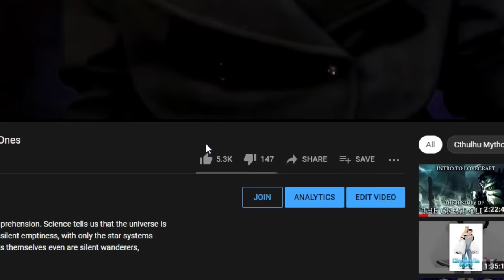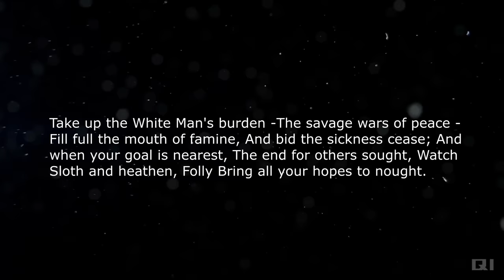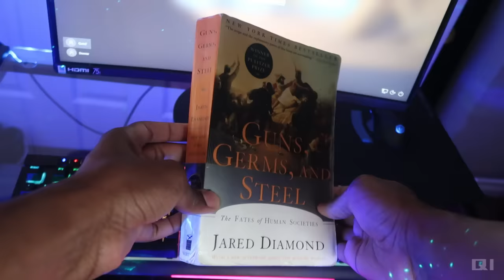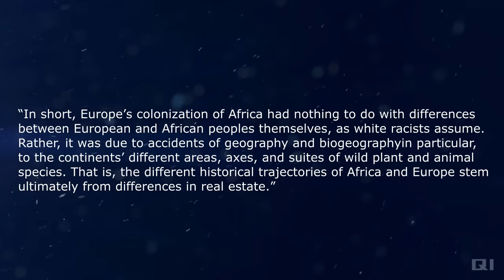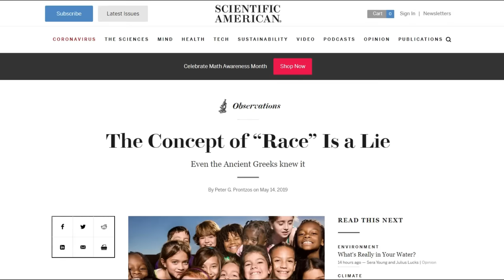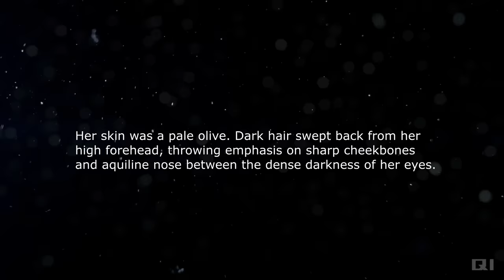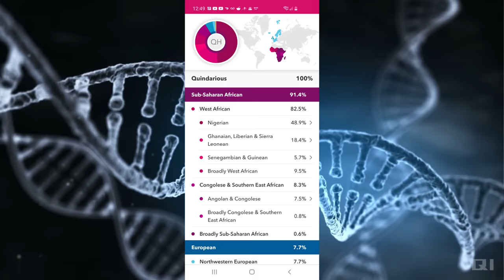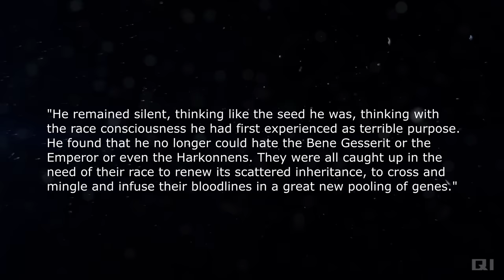Is Dune a White Savior Story?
Dune has long been regarded as one of the greatest and most influential science fiction series. Everything from Star Wars to Star Trek, to the Expanse, has been in some way inspired by the classic work of Frank Herbert. Dune focuses on the economic and sociopolitical systems revolving around the planet Arrakis, the only planet in the empire where the precious spice Melange can be found. Arrakis, also known as Dune falls under the  Fiefdom of The Noble Great House Atreides, Which consists of Duke Leto, his Bene Gesserit Concubine Jessica, and their 15-year-old son Paul. The native people of Arrakis are called the Fremen, who were once, many centuries ago, known as the Zensunni Wanderers. The books indicate that the Fremen are a homogeneous group that picked up the gene of many different humans during their migrations from planet to planet before settling on Dune. Much of Fremen culture as described in the books is inspired by real-world Buddist and Islamic traditions. The main plot of the first Dune book is centered around Paul Atreides' use of the Fremen to avenge the fall of House Atreides and gain control of the Imperial throne.

Now, I won't be explaining the entire plotline of the Dune Saga, I mean that would take several hour-long videos, and who has time for that? *Cough Cough. Though Dune is considered one of the most influential Science fiction Saga’s ever, it’s not without controversy. It has been argued by some that Dune is one of the prime examples of the White Savior trope. Now I’ve addressed this in the past to some degree, see this video I did hear responding to an article written by Noah Bertlasky which accused Paul of being a quote, “Mighty Whitey”, but I’ve never dived entirely into the subject. In this video, we will explore the historical context of the White Savior trope, dissect how race is viewed in the Dune saga, and determine once and for all whether or not Dune is an example of this trope.